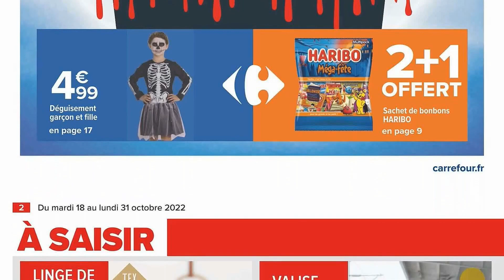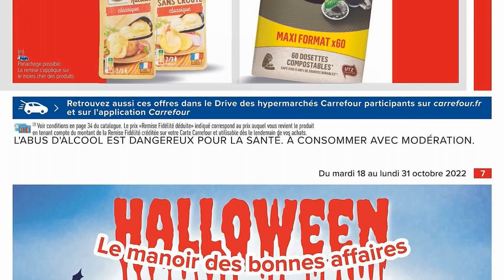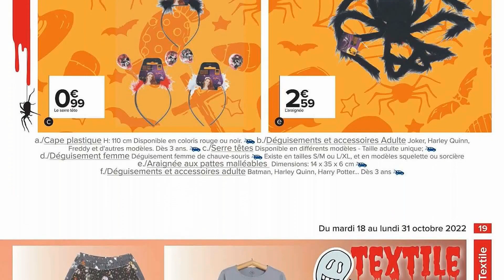catalogue CARREFOUR du 18 au 31 octobre 2022 ⛔ Arrivage - FRANCE - PARTIE 1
🛒🛒NOUVEAU catalogue chez 📍CARREFOUR📍 du mardi 18 au lundi 31 octobre 2022 en FRANCE!